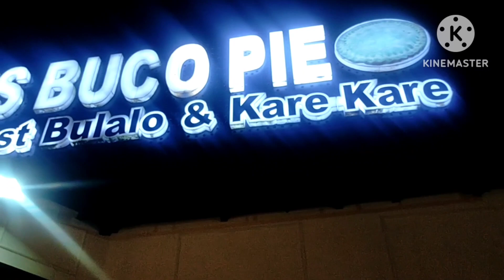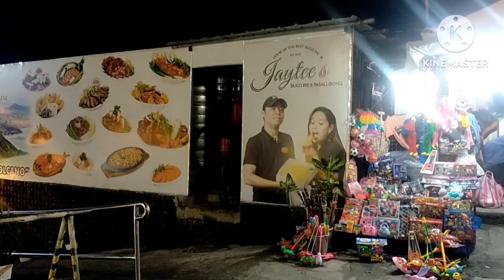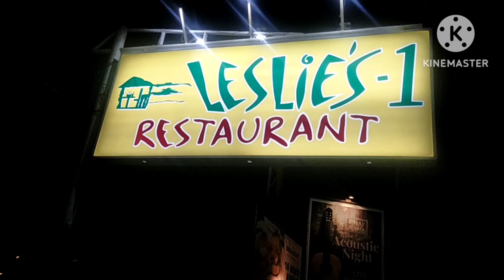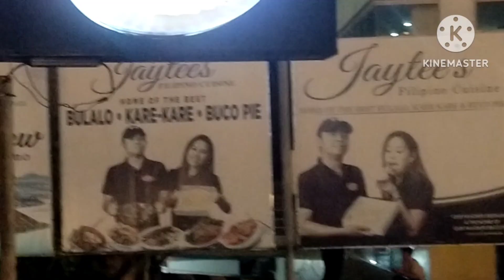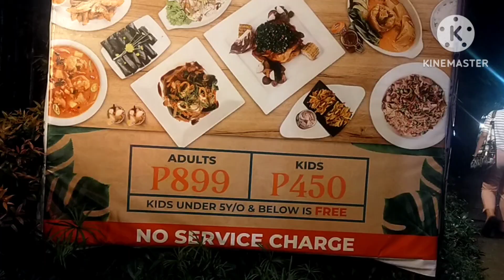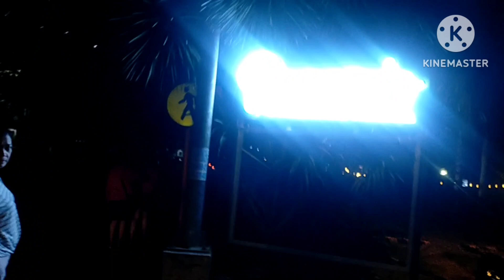Namasyal Sa Tagaytay At Nag Dinner @CABEZERA Restaurant